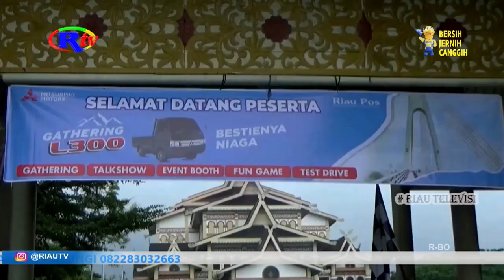GATHERING L300 BESTIENYA NIAGA BERLANGSUNG MERIAH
Gathering L 300 Bestinya Niaga yang ditaja PT. Mitsubishi Motors Krama Yudha Sales Indonesia- MMKSI, bersama Riau Pos di Taman Wisata Alam Mayang berlangsung meriah. Kegiatan ini, dihadiri sekitar 140 pelaku usaha dan pengusaha yang lengkap dengan kendaraan L 300 nya.
Diawali dengan konvoi kendaraan, dari konfleks bandar Seni Raja Ali Haji, Purna Mtq, Jalan Sudirman Pekanbaru. Gathering L 300 Bestienya Niaga yang ditaja PT. Mitsubishi Motors Krama Yidha Sales Indonesia- MMKSI bersama Riau Pos, dimulai. Sekitar 140 pelaku usaha dan pengusaha lengkap dengan kendaraan Mistsubishi L 300 miliknya, yang berasal dari 12 kabupaten Kota di Provinsi Riau, hadir pada kegiatan yang dipusatkan di Taman Wisata, Alam Mayang, Kecamatan Tenayan Raya, Pekanbaru. Selain Petinggi MMKSI di Pekanbaru, kegiatan yang berlangsung meriah ini, juga turut dihadiri beberapa Petinggi MMKSI dari Jakarta, serta Ceo Riau Pos Grup sekaligus Direktur Utama Riau Pos Ahmad Dardiri, bersama beberapa Pimpinan Riau Pos. Ceo Riau Pos Grup dalam sambutannya mengatakan, Gathering L 300 Bestinya Niaga yang ditaja MMKSI dan Riau Pos ini, merupakan bagian apresia MMKSI kepada pemilik L 300 yang hingga saat ini masih loyal dan memilih menggunakan Mitsubishi L 300 sebagai teman berbisnis.
Sementara Marcom Division MMKSI, Gian Prima mengaku, sangat mendukung dan memberi suport atas Gathering L 300 Bestinya Niaga, yang ditaja Riau Pos.
Dalam Gatgering L 300 Bestinya Niaga ini, pihak pantia penyelenggara juga menggelar Talk Show, yang membahas tentang Mitsubishi L 300 Euro4.